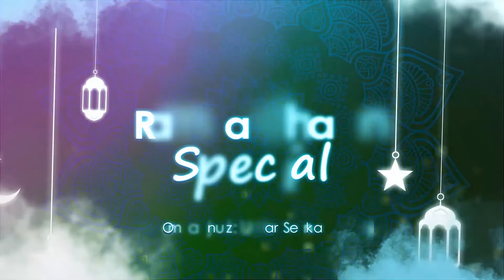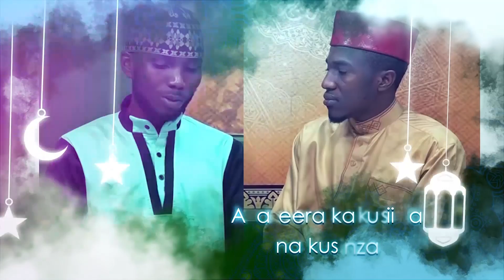EMITENDERA GY'OKUSABA- Ramadhan Special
Okusaba Allah owekitibwa mu mumweezi ogwa Ramathan